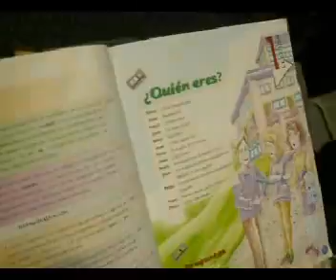albarracin paque 2008 partie 1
escalada en albarracin